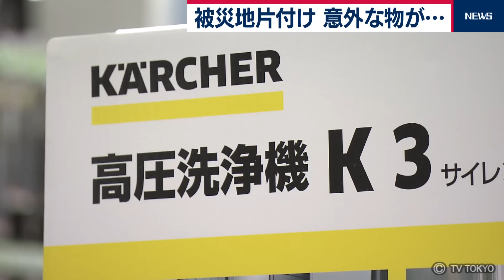復旧本格化 意外な物が活躍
被害の全容が明らかになり水が引くにつれ復旧や片づけ作業が本格化しています。
被災地の作業では意外なものが役立っていました。
千葉市美浜区にあるホームセンター。
ロイヤルホームセンター千葉みなと店・遠藤彩恵さん：「チェーンソーを買う客が増えている。」
台風で倒れた木を切断するためにチェーンソーを購入する人が増えているといいます。
遠藤さん：「大木が倒れてしまったとなると、枝切りばさだと切れないので、チェーンソーをお薦めしている。」
さらにこんな商品も…。
遠藤さん：「こちらはシールはがし。売れていて、多めに仕入れている。」
ガラスが飛び散らないように、窓ガラスにテープを貼って防いだ家庭も目立ちました。
しかし、その後、テープをうまく剥がせない人も多く、シールはがしが売れているのだといいます。
河川が氾濫した地域で特に活躍しているのが…。
遠藤さん：「最近売り上げが上がっているのがこちらの高圧洗浄機になる。」
ドイツの清掃機器メーカー・ケルヒャーの高圧洗浄機です。
遠藤さん：「川の氾濫があって泥水が流れてきたのが多く、家の周りを洗浄するのに使っていただくという形で買う客が多かった。」
中でも、一番売れているモデルが…。
遠藤さん：「こちらはK２シリーズといって女性でも持ち上げられる。」
その実力は…みるみるうちに床の汚れが吹き飛んでいきます。
遠藤さん：「台風の影響受けて、２～３倍売り上げが伸びている。」
台風19号による水害被害の処理に追われる埼玉県・川越市。
ここでも「高圧洗浄機」が活躍していました。
障がい者施設の「けやきの郷」は、およそ40人の入居者が利用していましたが、台風19号の影響で泥が室内に入り込み、復旧のめどは未だ立っていません。
そこで社会福祉協議会と「ケルヒャー」が話し合い、高圧洗浄機を使い、壁や床の洗浄を行うことにしました。
ケルヒャージャパン・朝喜謙二部長「結構汚れがきついのでなかなか落とせない。この辺は全部水没していたみたいなので。」
けやきの郷・谷島広恵さん「とても助かっています。数人で行わないといけない作業も短時間できれいになる。」
実は「ケルヒャージャパン」は、東日本大震災により仙台にあった当時の本社が被害にあいました。
それを機に被災地の自治体支援などを積極的に行っています。
ケルヒャージャパン・朝喜謙二部長「こういう活動を通してこの機器の効果を理解してもらい、多くの方に使ってもらえればありがたい。」